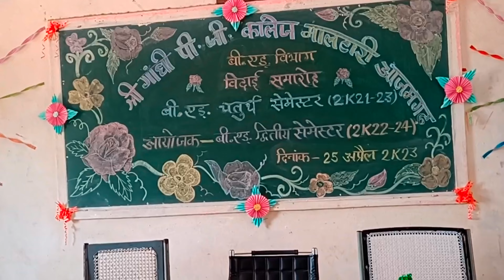in b.Ed department sr ghandi pg collage maltri azamgarh 🥳💐